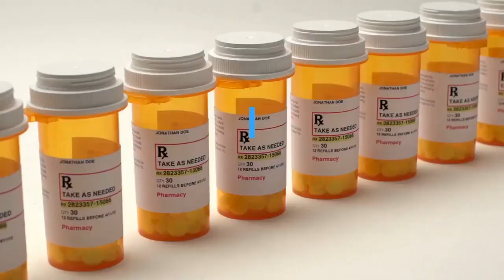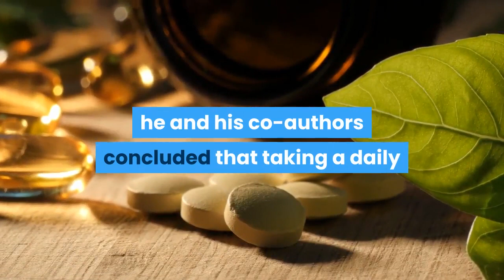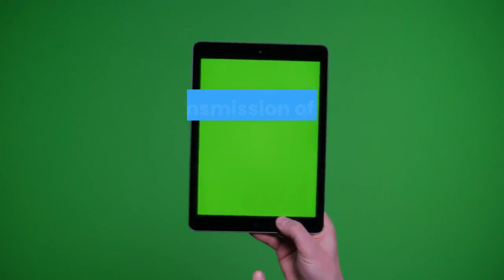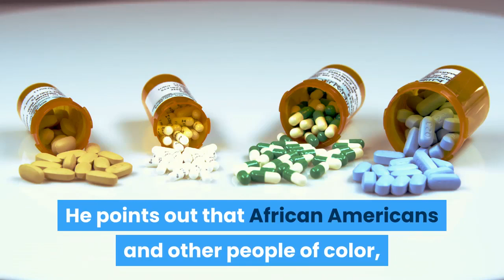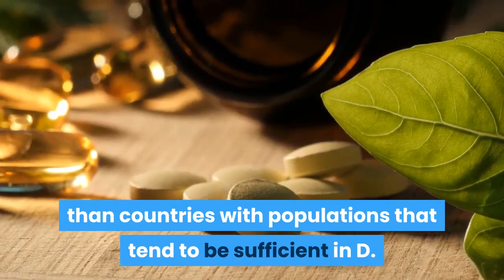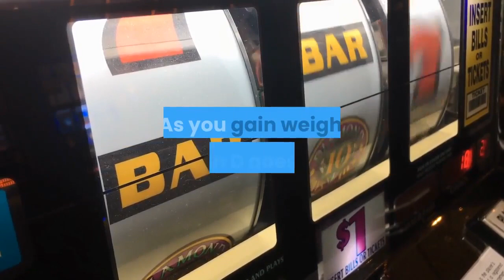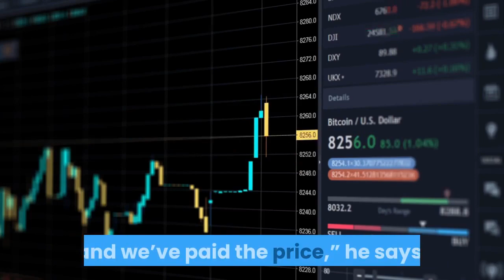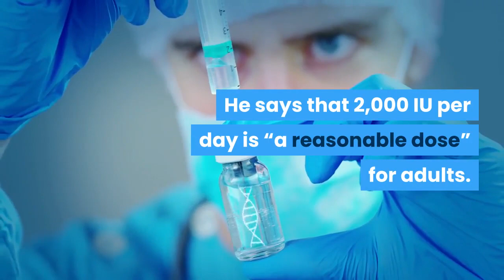Vitamin D for Covid-19: New Research Shows Promise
Studies highlight potential life-saving benefits. But some experts aren’t convinced.